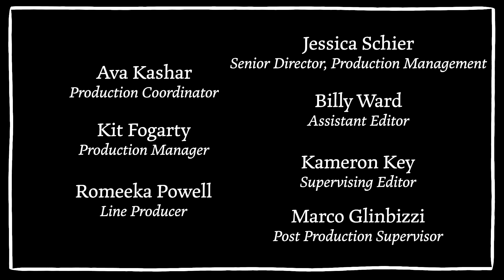Christina Aguilera y su impresionante vida en looks | Mi vida en looks |Vogue México y Latinoamérica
Christina Aguilera comparte sus looks más impresionantes. La cantante e ícono pop, recuerda el photoshoot de la portada de su primer sencillo,  el vestido Versace con el que deslumbró en los Grammy Awards en el año 2000 y su atuendo más “rebelde y extravagante” y con el que dio mucho de qué hablar. Además, nos lleva por el momento favorito de su carrera y por el álbum en el que se sintió completamente empoderada y dueña de sí misma.

¡Síguenos!